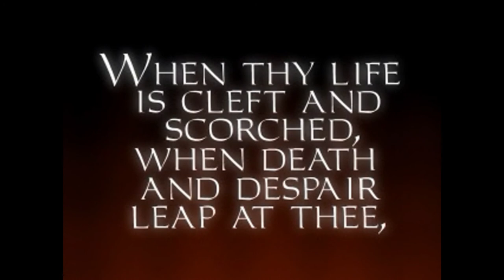Thief Gold Ep. 20 - Unlikely Friends